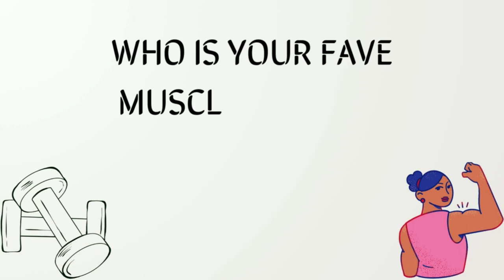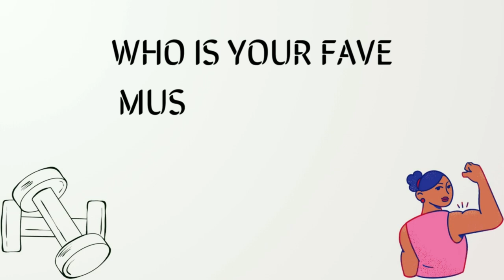MUSCLE MOMMIES | Brazil 🇧🇷 🇧🇷 🇧🇷